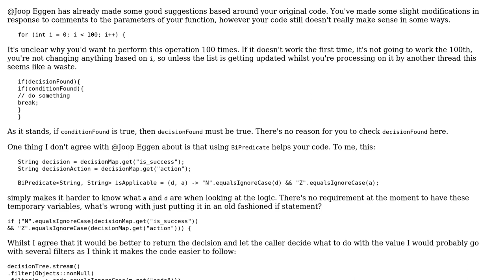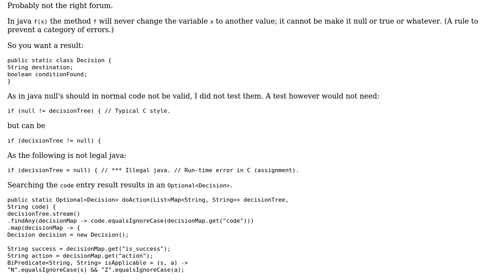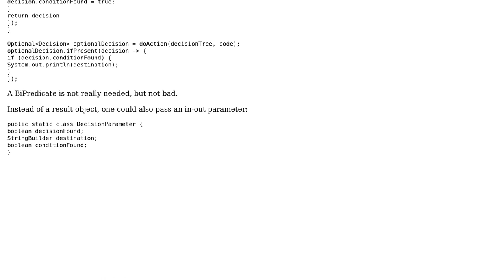Code Review: Refactor method to Java 8 (2 Solutions!!)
Code Review: Refactor method to Java 8

With thanks & praise to God, and with thanks to the many people who have made this project possible! | Content (except music & images) licensed under CC BY-SA | Music | Images & others | With thanks to user Tishy Tash user Joop Eggen user forsvarir and the Stack Exchange Network Trademarks are property of their respective owners. You are responsible for your own actions.